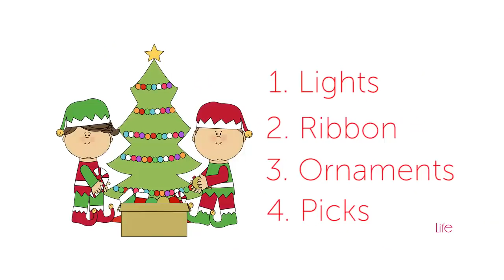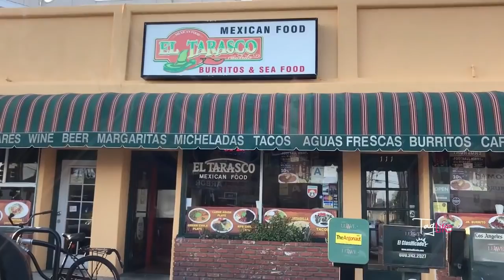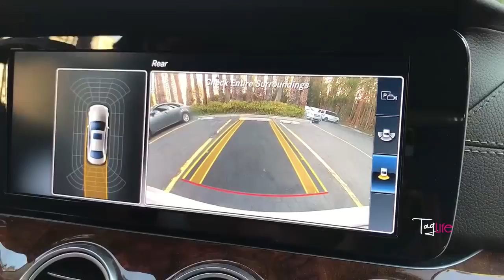Starting off the Holiday season🎄Տոնական սեզոնի բացում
As the Christmas season approaches, we were invited to Aldik Home to check out their new holiday accessories! Aldik has it all, from ornaments to custom-made trees. Davit was wandering all over the place! Later, we went over to Marina Del Ray for some dinner, and ended the day at a friend’s house with some apple pie and tea. A great start to the holidays!
Մոտեցող տոների կապակցությամբ այցելեցինք Aldik Home խանութը, այս տարվա նորություններին ծամոթանալու համար։ Այս խանութում տոների հետ կապված գրեթե ամեն ինչ կա՝ ծառերից մինչեւ տարբեր ոճերի ձեւավորման պարագաներ։ Խանութից հետո գնացինք Մարինա Դել Ռեյ քաղաք ընթրելու, եւ օրն ավարտեցինք թեյելով ընկերների տանը։ Տոնական շրջանին հոյակապ սկիզբ դրվեց։ :)